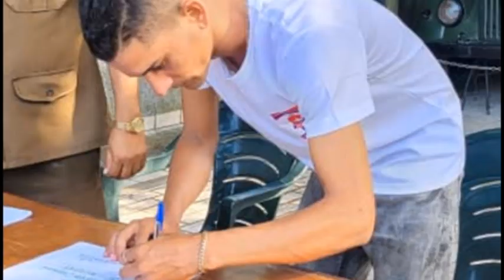Se prepara delegación de Jóvenes con sus compromisos y desempeño de las organizaciones de base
Se prepara delegación de Jóvenes para dicha cita con sus compromisos cumplidos, un mejor desempeño de las organizaciones de base, aportar al desarrollo local desde la ciencia, Investigación e Innovación Tecnológica y seguir creciendo en la filas de los preceptos y convicciones de los antecesores.